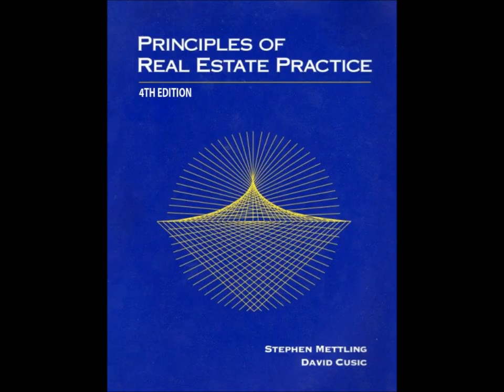Principles of Real Estate Practice by Mettling and Cusic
Principles of Real Estate Practice is a modern learning tool for the student preparing to enter the real estate business as a licensed professional. It contains the essentials of real estate law, principles, and practices taught in real estate schools and colleges across the country, including all those fundamentals that real estate educators, practicing professionals, national testing services, and state licensing officials agree are necessary for basic competence. Principles of Real Estate Practice covers the national requirements for the initial 30-90 hours of classroom study, or its equivalent, mandated by state license laws across the country.

Amazon url